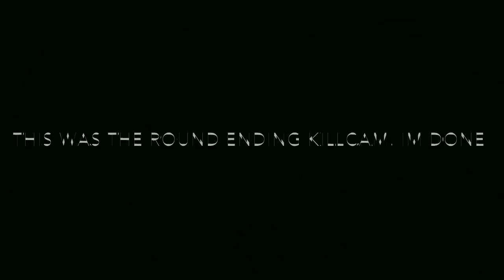Titanfall 2 - ION Gameplay